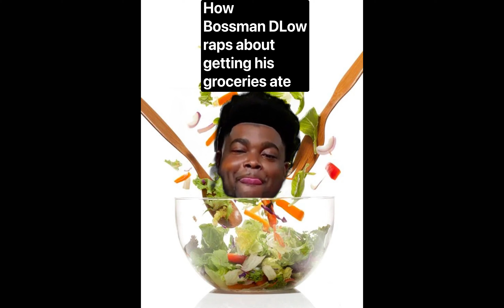Bossman Dlow Be Like Rapping About Getting His Hiboochie Ate